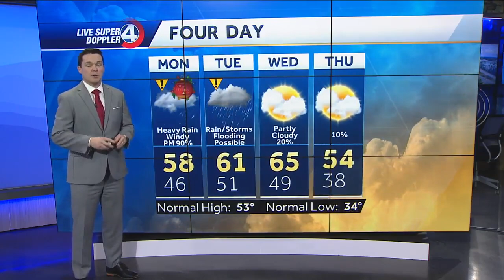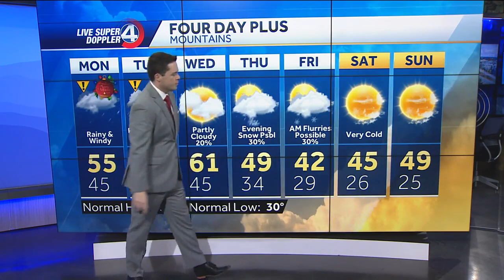Flooding Possible Tomorrow Night